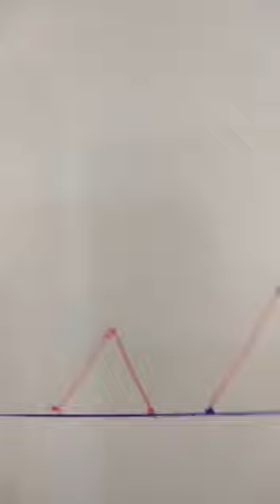عدد الاسبوع لصف البستان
معلمة المادة :رماح صياحين